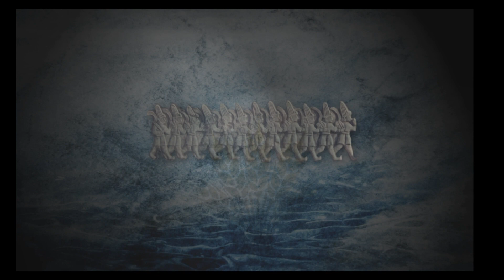ABD AMBARGO UYGULARSA, IRAK VE SURİYE'NİN KUZEYİNİ CEHENNEME ÇEVİRİRİZ - BEYAZIT KARATAŞ - PANKUŞ-75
Gazeteci Erdem Atay Pankuş'ta soruyor, E. Hv. Pilot Tümgeneral Beyazıt Karataş anlatıyor.
* Suriye'nin kuzeyinde devlet yapılanması
* Türkiye'deki ABD ve NATO üsleri
* İncirlik nasıl kullanılıyor?
* Türkiye'de kaç nükleer bomba var?
* Bu bombalar kimlerin kontrolünde
* İstanbul neden tehlike altında
* Kürecik hangi görevi yapıyor?
* ABD ambargo uygularsa Türkiye ne yapacak?
* veryansinTv.com kuruluyor

Editör notu:
Vatansever ve cumhuriyetçi aydınların susmaması, bu toprakların değerlerinin unutulmaması, unutulanların hatırlanması için kanalın büyümesi kritik önemdedir. Bunun için bu toprakları seven her bir ferdin Veryansın Tv'ye en büyük desteği;